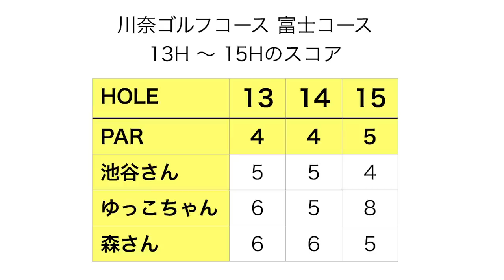【強い】叙々苑カップベスグロ森さんのゴルフ歴【川奈で池谷幸雄さん達とゴルフ #2】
リンゴルフオープン 川奈会場の後半戦はゆっこちゃん組。
若干夏バテ気味のゆっこちゃんの代わりにカメラの宮下がみなさんに聞いて回ります。
ゆっこちゃん、ご飯食べて復活してくれ。

そういえば叙々苑カップって今年で無くなってしまったんですね。
叙々苑カップみたいな催しがあるとなんかゴルフ界にとってはいいんでないかと思っていたので寂しいですね。
この前行ってきた、スポーツ選手でゴルフうまいやつは誰だ選手権的なものが盛り上がることに期待！

♣本日のゴルフ場:川奈ホテルゴルフコース 富士コース